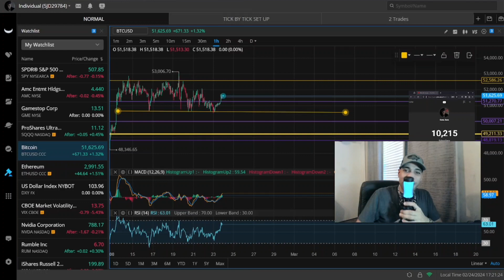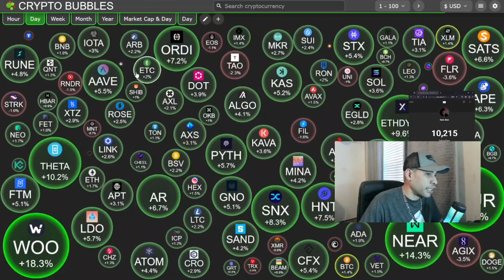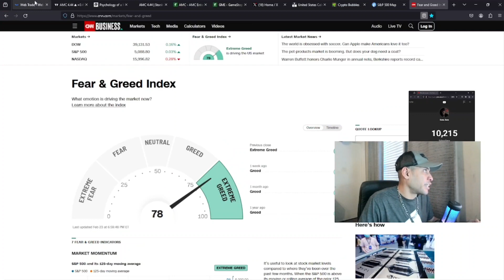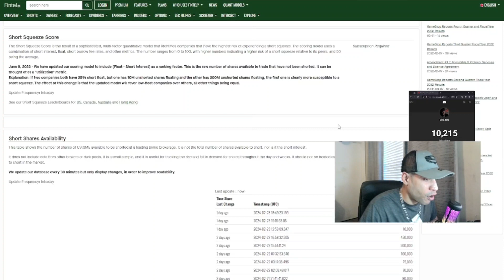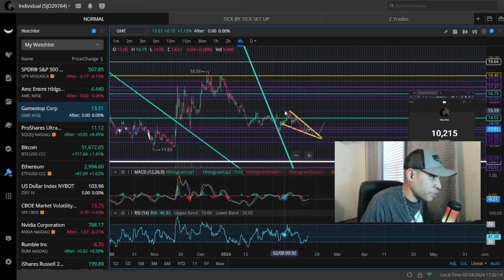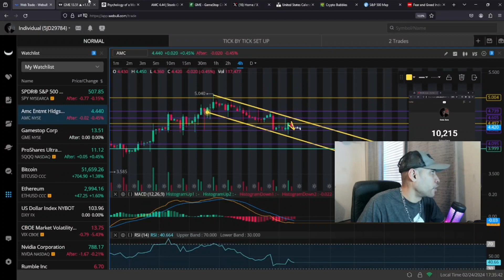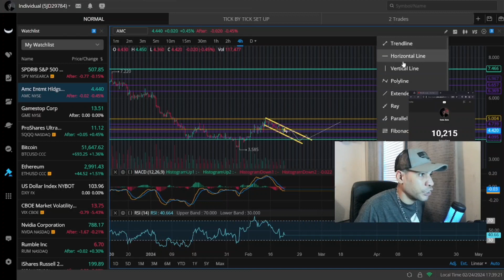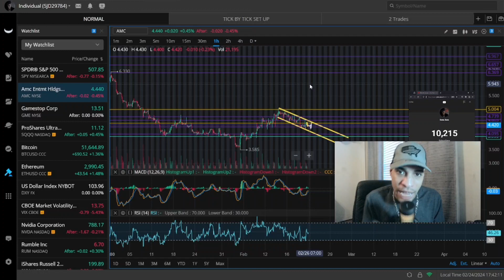What Happens Next Only A Few Will Be Prepared For! "AMC, GME, SPY, BTC Weekly Outlook"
in this video I give a weekly outlook and prediction for my favorite stocks amc stock gme stock and spy stock I also cover bitcoin and Ethereum as well in this video as I think crypto is going to reach all time highs this video is not financial advice subscribe for more stock and crypto based content and please do your own research and technical analysis before buying any stock or crypto assets.

IG @Pwned_Exploit Twitter @Natep717

the discord is 50$ via cash app or paypal for the invite so if you want it you would have to send payment to cash app or PayPal with a note saying your name so I can match the payment to the email, instagram or Twitter that was used to contact me which ever you used to contact me is the name you should use in the note This IS IMPORTANT this way I can match payment to person this is very important!
Thank you for your consideration and interest
"I post all my data T.A plays and more in the discord plus its a private community rules are no fighting no cloning profiles be respectful if banned no refunds multiple warnings will be given b4 banning anyone thank you."

*** MAKE SURE TO LEAVE A NOTE WITH PAYMENT SO I CAN MATCH THE PAYMENT TO THE ACCOUNT THAT SENT IT THANK YOU **